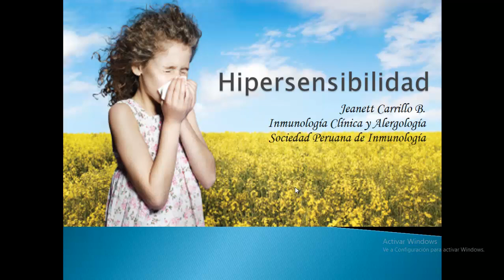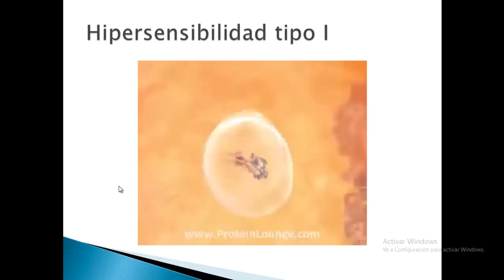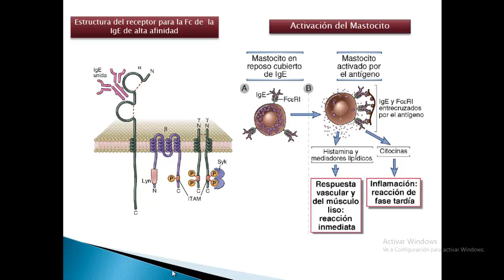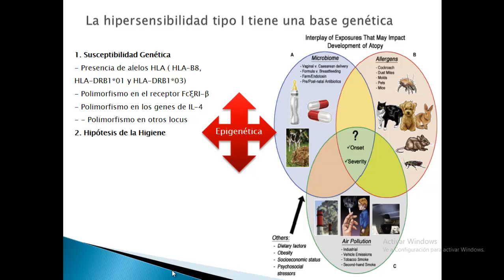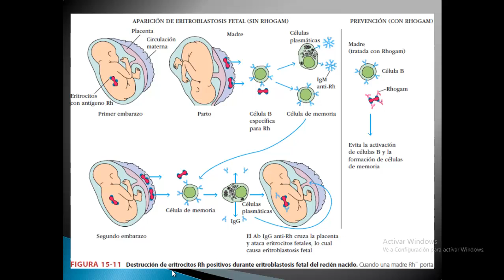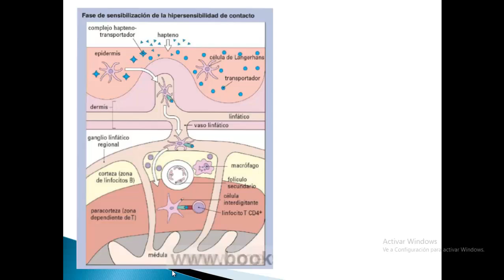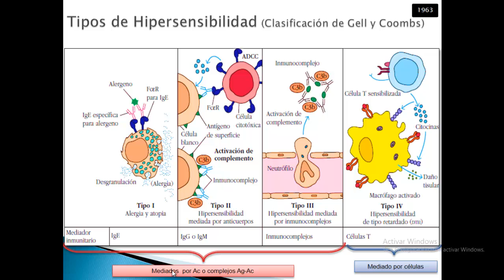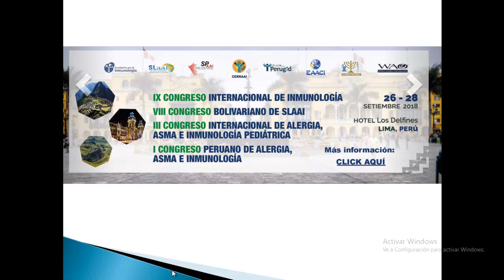TEORÍA 11 - HIPERSENSIBILIDAD